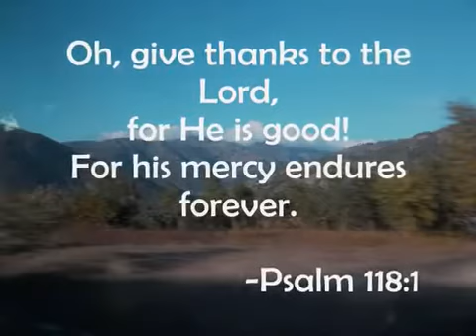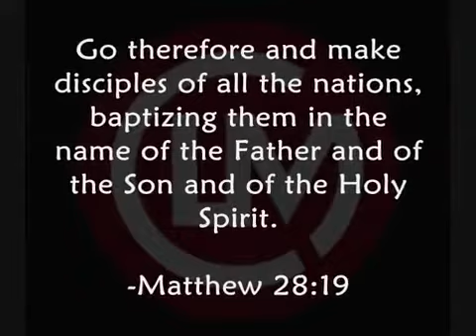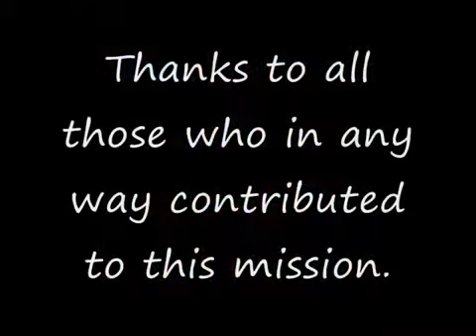CLM Haiti 2011